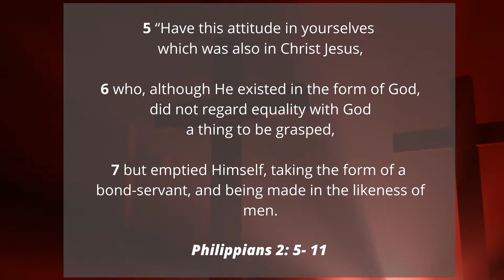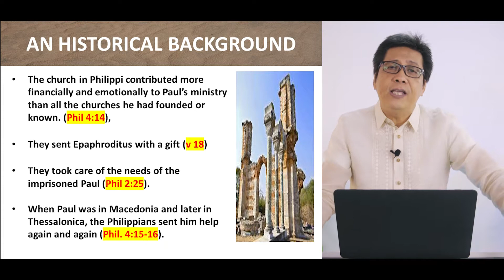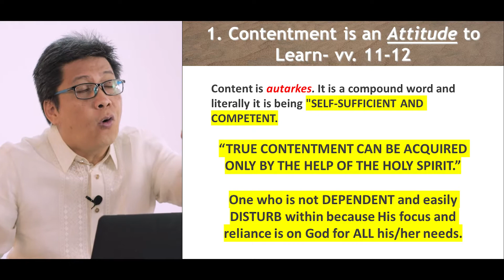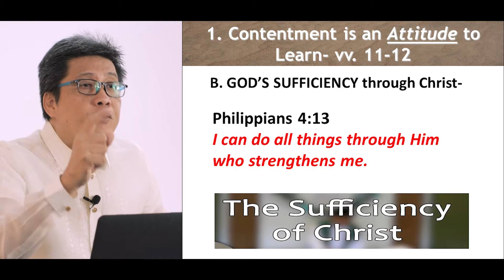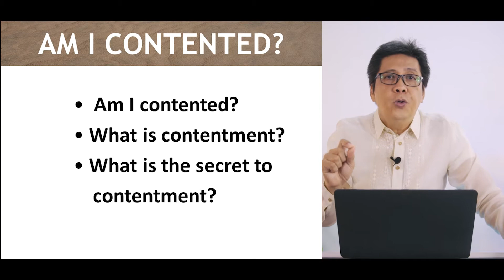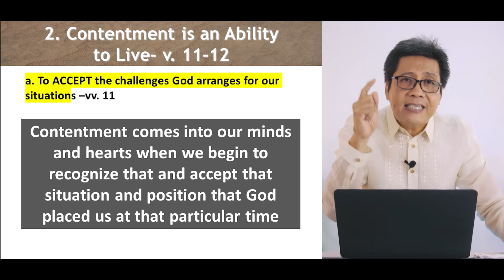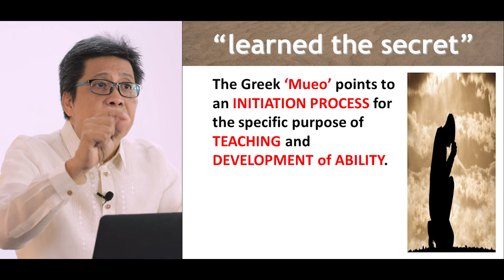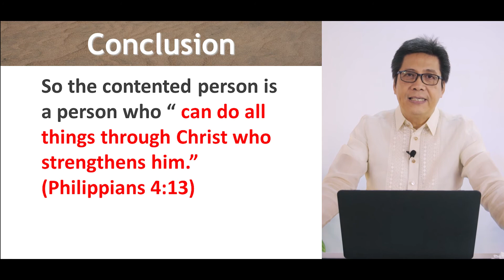Am I Contented? - Ptr. Bobi Tayag